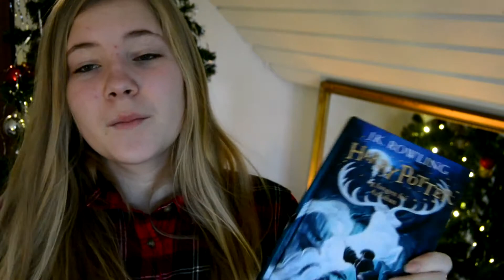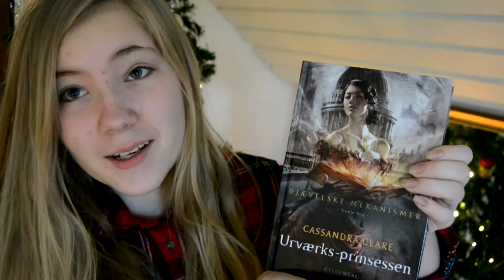Bøger jeg fik i julegave 2015!🎁🎄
Tusind tak fordi du så med, jeg håber du kunne lide videoen!